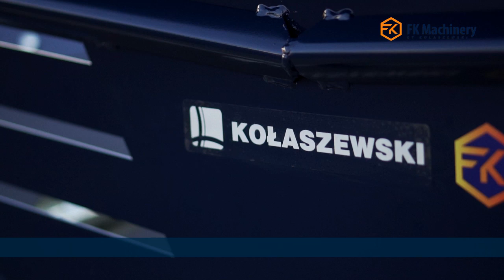Kołaszewski - FK Machinery - Rozwijarka Balotów - PL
Łańcuch zamknięty w kanale prowadzącym, rozwijanie balotów,
Możliwość karmienia innym pokarmem (np. kiszonka),
Zalecana wydajność pompy do 60l/min,
Standardowe mocowanie: Euro, TUZ kat.II,
Regulacja posuwu łańcucha, ocynkowany łańcuch i profile,
W komplecie ramka do samozaładunku balotów,
Napinacz łańcucha, niska wysokość załadunku,
Osłona silnika, system AUTOLOCK.